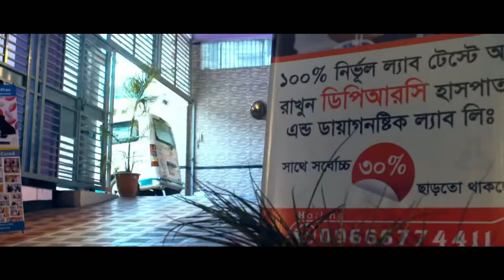দৈনন্দিন কাজের সাথে কোমর ও পিঠ ব্যথার সম্পর্ক আছে কী? Causes of Back Pain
দৈনন্দিন কাজের সাথে কোমর ও পিঠ ব্যথার সম্পর্ক আছে কী? Causes of Back Pain | Treatment & Rehabilitation